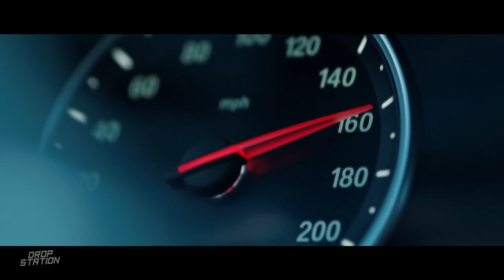Maga - Weyrleader (Game Of Thrones & TikTok 2021) | Music Video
DropStation
House
House Music
Car Music
Weyrleader
MagaAQ
Maga
2020
2021
Game Of Thrones
GOT
HBO
Weyrleader TikTok
Slap House
TikTok Popular Songs
Weyrleader Popular Songs
Car Bass Music
Bass Boosted
Music Workout